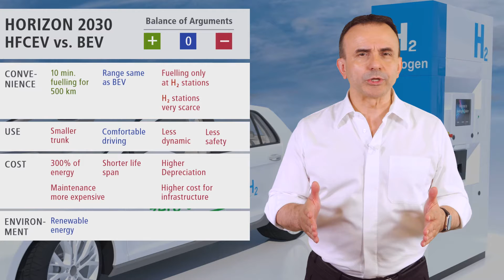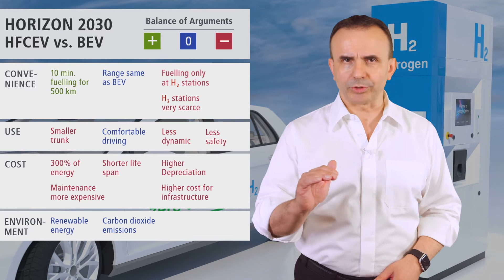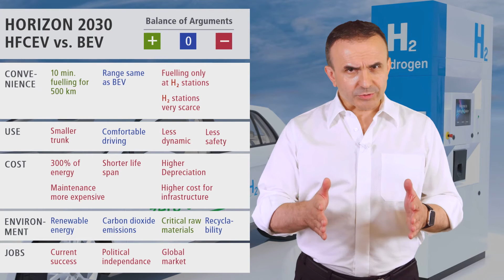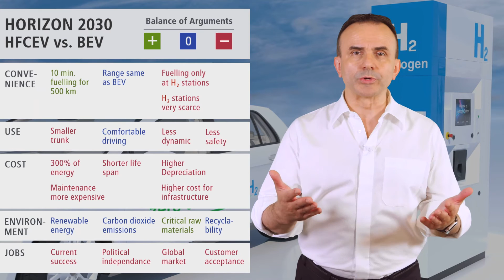Hydrogen Cars? Really the best solution for the future? | Dr. Pero Mićić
Hydrogen is the future of the automotive industry. You hear that everywhere. But will it be the future? There are already many articles and videos on this topic. Actually, I thought the subject was finished and closed. So why this one? Well, there’s still a lot of controversy, often on a weak knowledge base. This video is a concise summary of all arguments. Plus-arguments that hydrogen fuel cell cars will prevail and minus-arguments against it. So, will most of us be buying hydrogen cars in 2030?